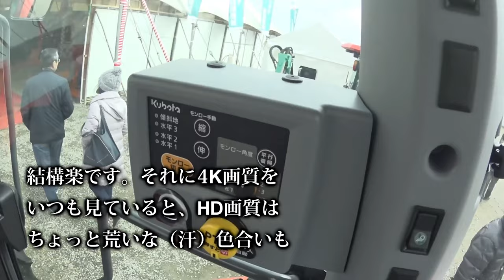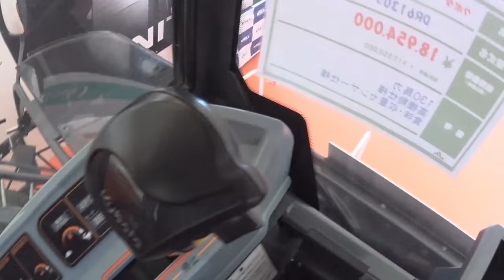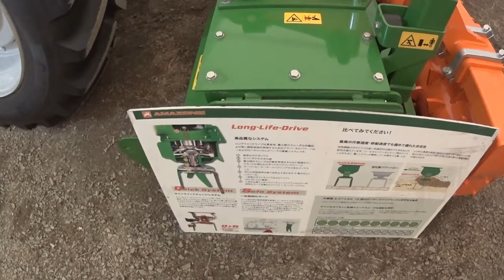【特集】農業トラブル 4四隅刈りで埋まる・・・乾きが悪い【農機具】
4Kで見たい方はタイトルを検索してくださいね。【特集】農業トラブル　4四隅刈りで埋まる・・・乾きが悪い【農機具】1 4四隅刈りで埋まる・・・乾きが悪いので稲刈りが？2展示会再編集代掻き用ロータリーを見に来たら、トラクターやコンバインが3クボタER470で四隅刈り、やっぱり埋まる状況に脱穀・・・4クボタ4条刈りコンバインで稲刈り中、今年はトラブルなし・・・